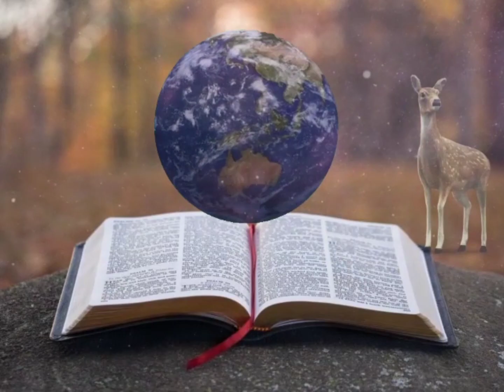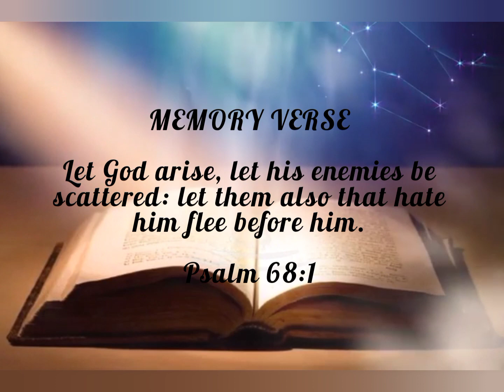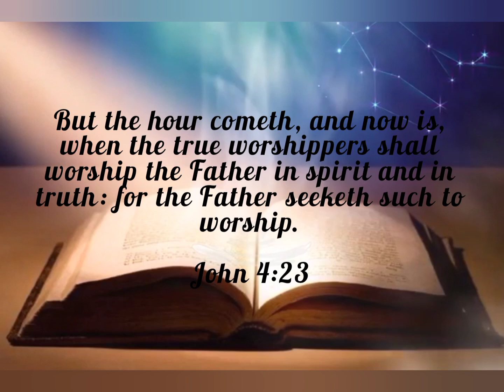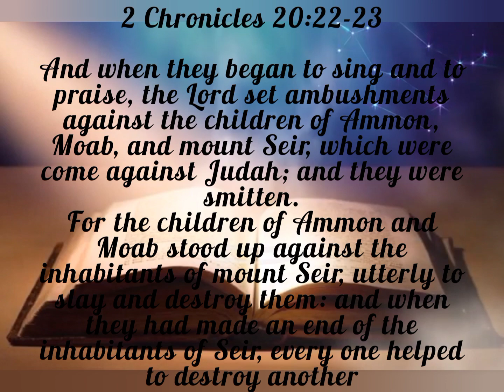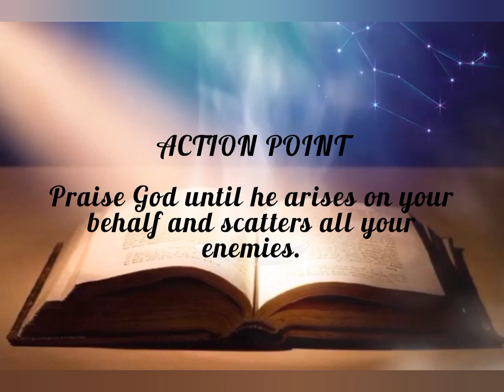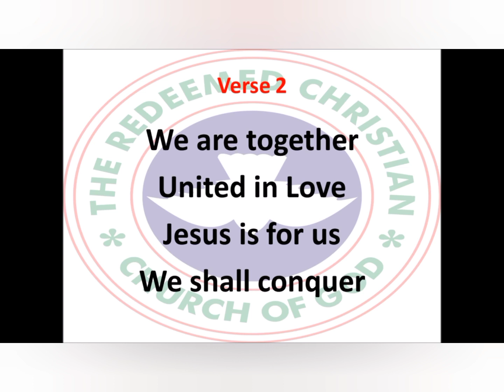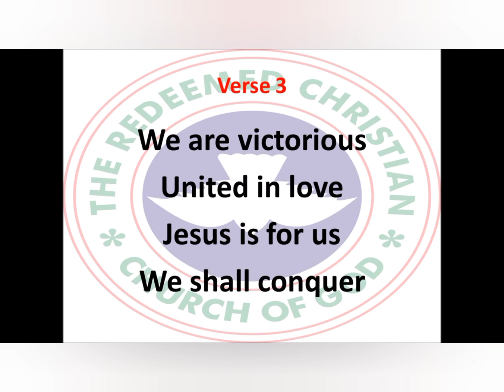Open Heaven Daily Devotional For Dec 17 2022 | When God Rises | Love World.